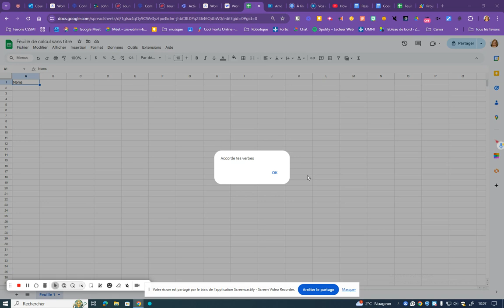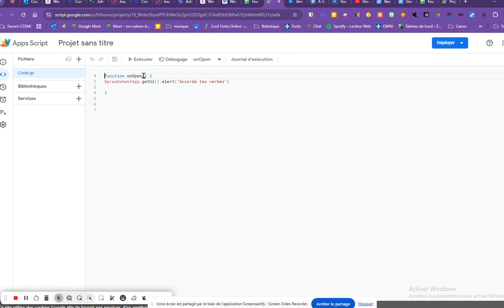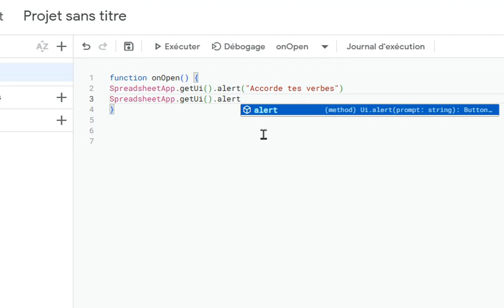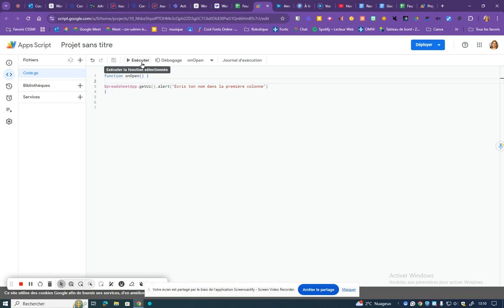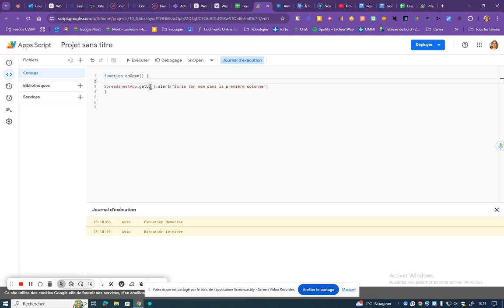App Script et Google Sheets pour faire apparaître un message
Message à l'ouverture du document